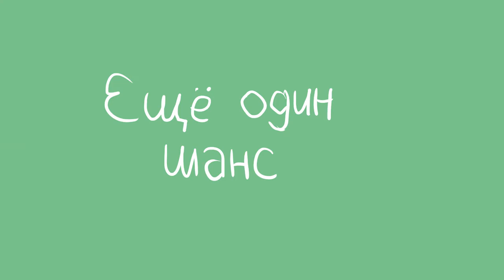Мысли вслух - Машина времени внутри нас.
Мысли на тему путешествия во времени.

Анимация: KamitsuKun.